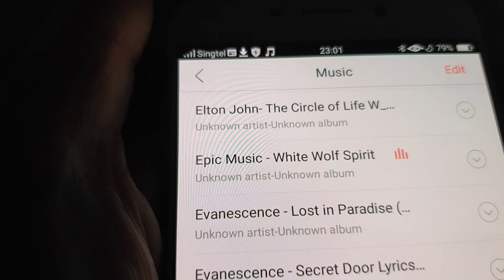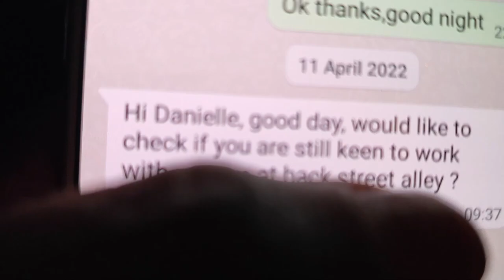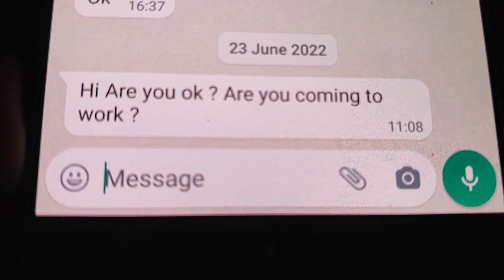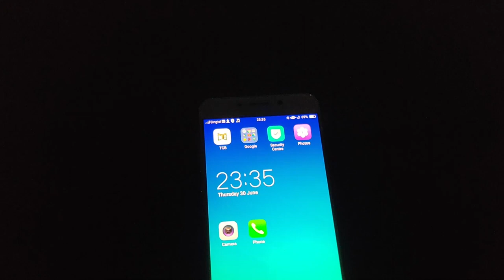NO PARQUE,01 07 22